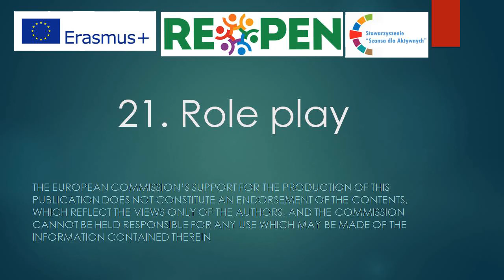SDA 21. Role play